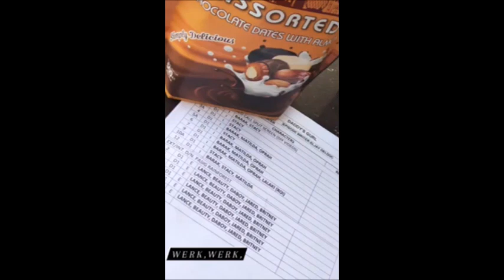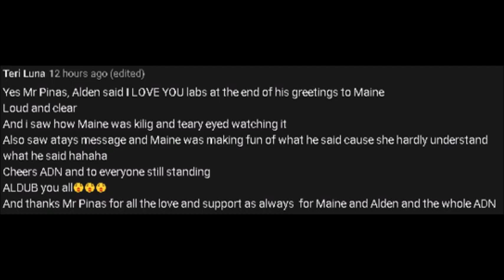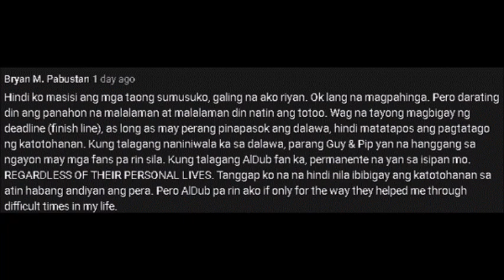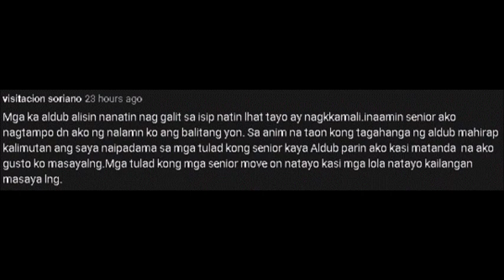BREAKING NEWS: ALDEN RICHARDS, PUMIRMA NA NG KONTRATA! MAINE, TODO KAYOD KAHIT BDAY NA BUKAS!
Opisyal na nga ang naging pagpirma ni Alden sa kontrata at si Maine naman ay tuloy pa rin ang kayod kahit na birthday na nya bukas.